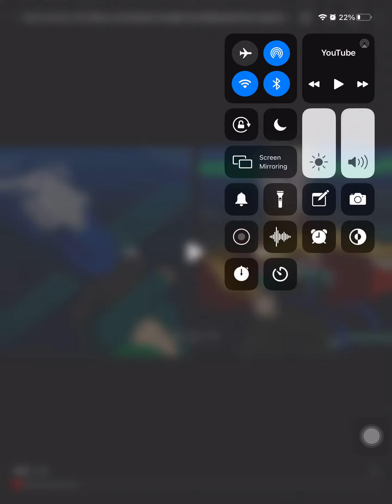Hikaru and rantaro vs lui and dante